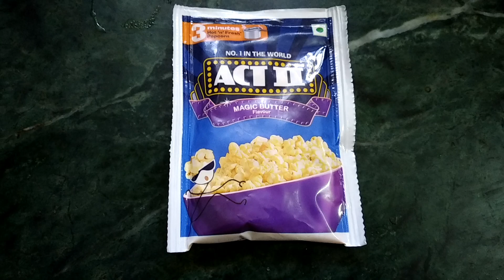சோளப்பொரி|home made popcorn|ACT II Butter popcorn|easy popcorn recipe|weight loss|snv dhaba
Ingredients

Readymade ACT II popcorn (Butter Flavour)
Pressure cooker
gas stove
lid to close

Is popcorn a healthy snack?
When it's air-popped and lightly seasoned, popcorn is an efficiently healthy snack. That's because it is a whole grain, and high-fiber whole grains have been linked to a lower risk of heart
disease, diabetes, some cancers and other health problems
Is it OK to eat popcorn everyday?
Because of its low calorie content, low energy density, high fiber content and increased satiety, eating popcorn may help you eat fewer calories and lose weight. However, moderation is key.
Even though it is much more filling than many other snack foods, it can still be fattening if you eat too much of it

About SNV DHABA, We have started this Channel August 12, 2020. I am Sathiya staying in Chennai having a lovely kid. Me and My kid find some time during this lock- down and We  gradually started to make a lot of dish at home. My passion is cooking, and I prepare many kind of vegetarian stuff which I either watch in TV, FACE BOOK or in YOUTUBE. I thought I can  share with my friends and family, what I have learnt so far, and I am still learning a lot. I live in a joint family. I use this YOUTUBE to share my learning’s from my Mother, mother-in-law.
Friends please watch the video fully and encourage us to do more dishes for you. Please try all Dishes at home and share your feedback. We prepare Dish with The ingredients which are
easily available at home at all times